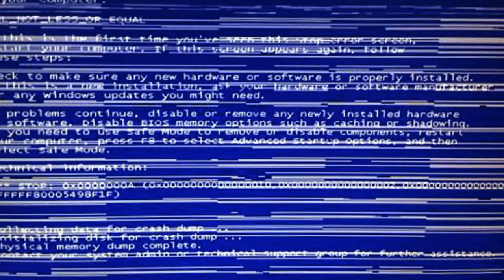Sound work for Original Animation (Ballard's Cry Hope, Cry Fury)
Based on J.G. Ballard's Vermillion Sands collection of short stories and created collaboratively with first year London College of Communication B.A. (Hons) Animation students.